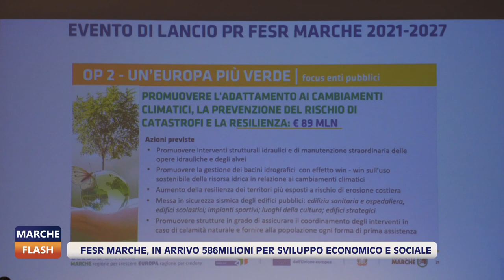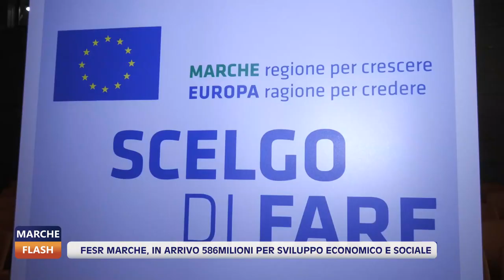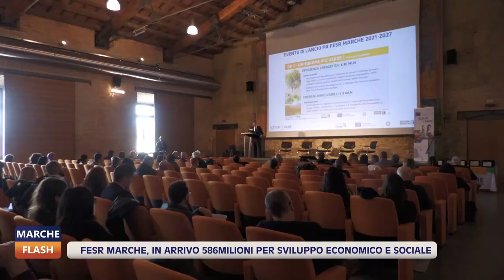Marche Flash 16/12/2022